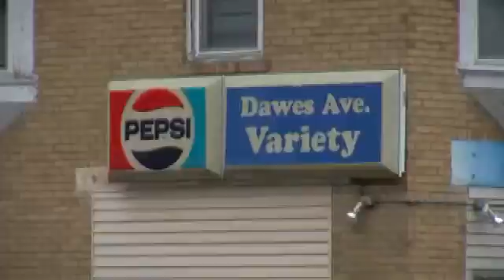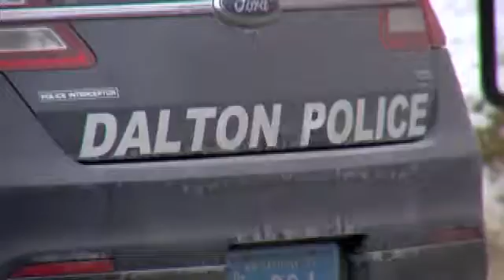Bomb threat names Berkshire County schools, buildings